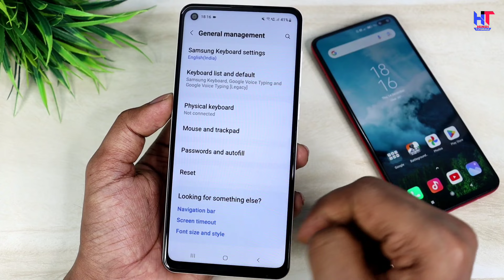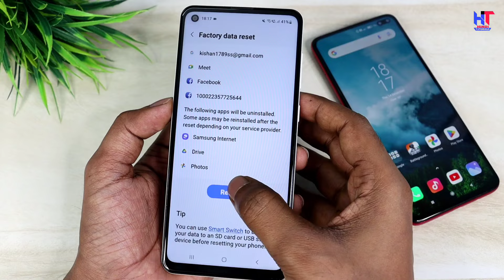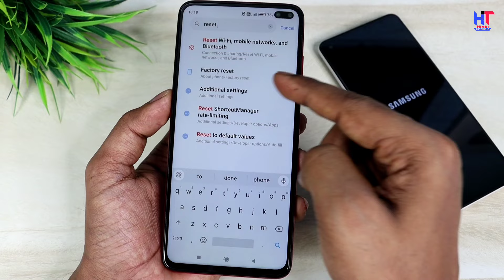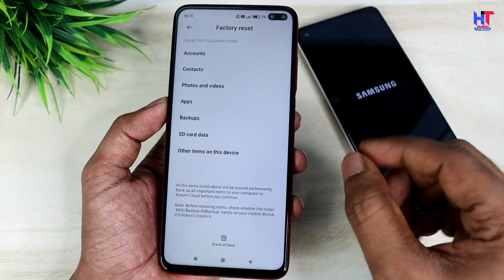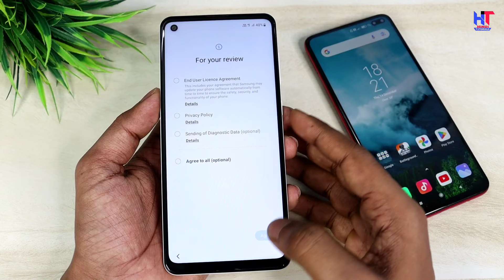Mobile reset kaise kare | Phone ko reset kaise kare | Factory reset android phone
Hello,
Dosto es video me maine apko bataya hai kaise aap Apne Mobile ko Full Reset kar sakte hai ! Apke pass chahe koi bhi company ka Smartphone kyu na ho aap use aasani se Reset kar sakte hai ! Agar apko ye video pasand aayegi to like aur share jarur karna !